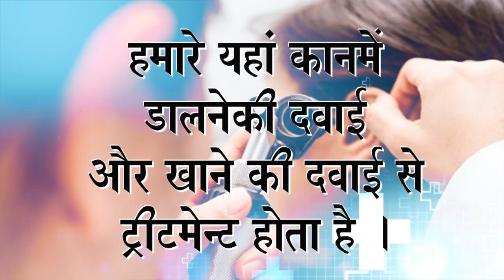Praveen Surana || Deaf Cure Center || Ahmedabad